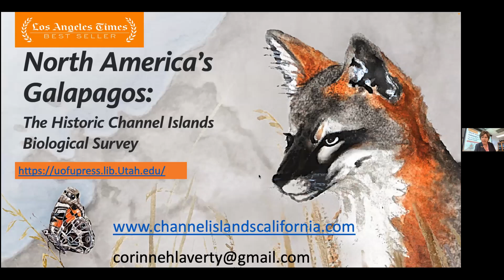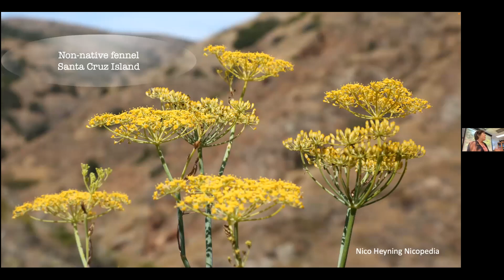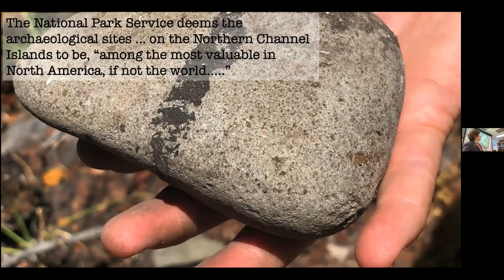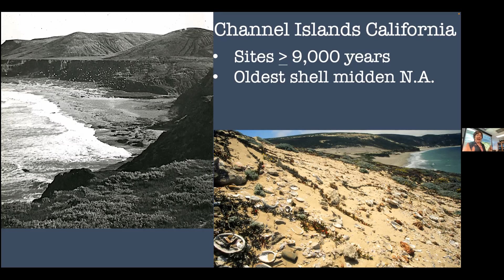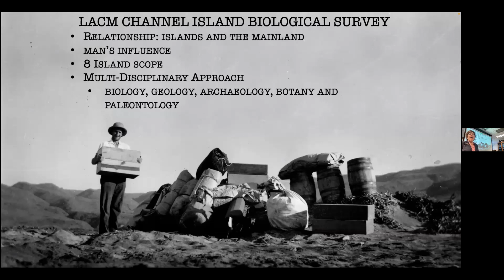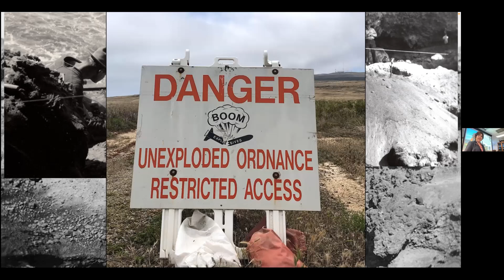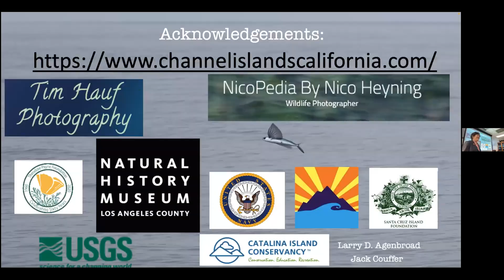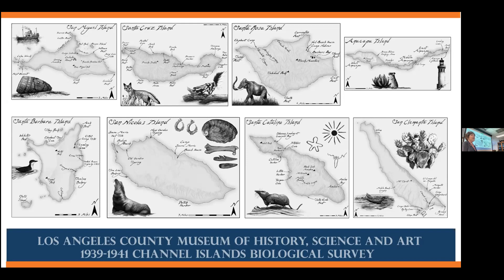Corinne Heyning-Laverty--04-06-22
Corinne Heyning-Laverty, Research Associate and Fellow, Los Angeles County Natural History Museum discusses, "North America's Galapagos: The Historic Channel Islands Biological Survey."